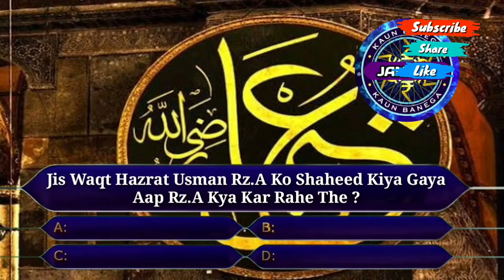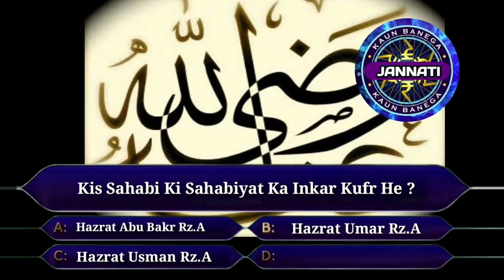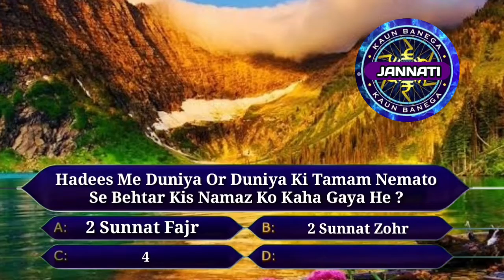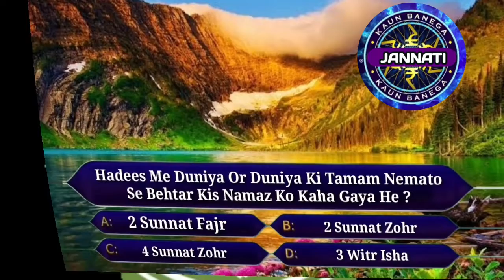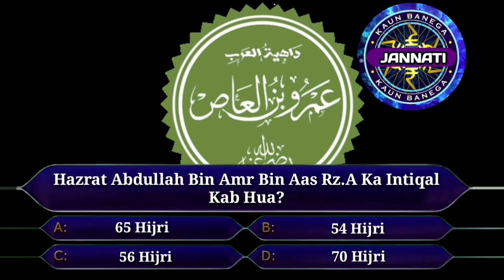Kaun Banega Jannati Episode 48 || Hazrat usman ki shahadat ka waqia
Jazakallau Khyran Kaseera

@Ask ANQasmi